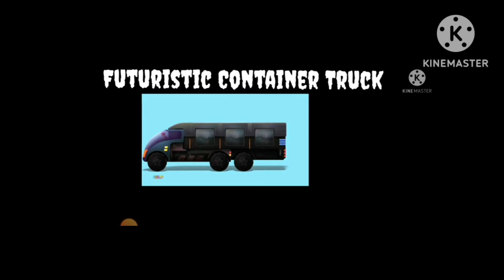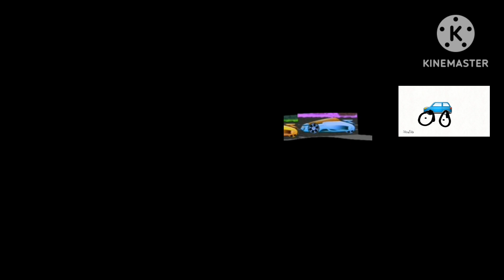vehicles patterns 10 gegagedigedagedago and emojikinemaster in